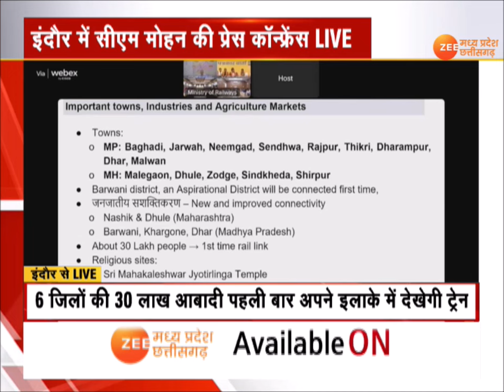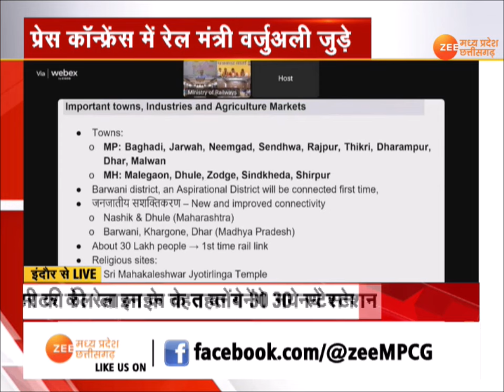Indore : इंदौर में सीएम डॉ. मोहन यादव की प्रेस कॉन्फ्रेंस | Press Confrence | CM Dr Mohan Yadav